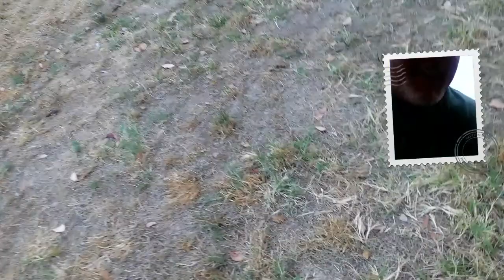Fun with Frisbie, Catie Chase & Craig 6-28-15